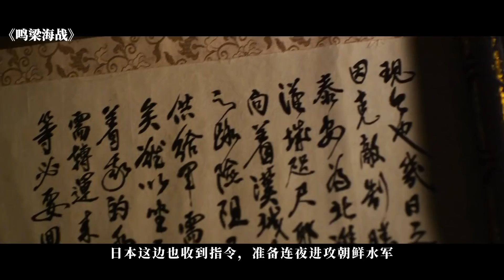最早期的狙击手，千米射击百发百中，最后对手用炮轰，战争片《鸣梁海战》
吾聊电影：战争片《鸣梁海战》